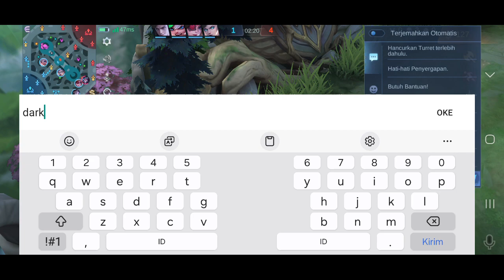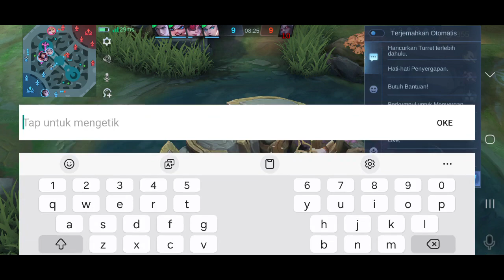Gameplay Saber Fun Rank Mythic - Mobile Legends